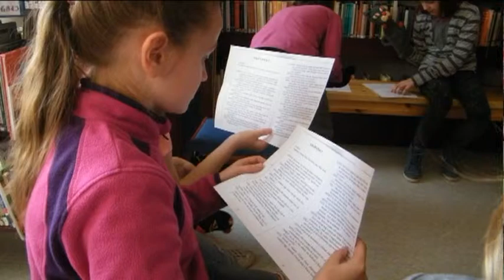Péntektől péntekig Hírösszefoglaló 20150327